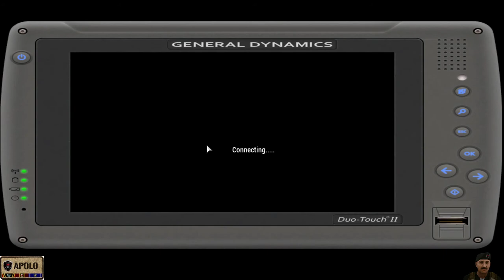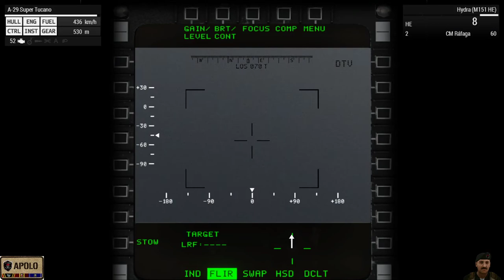Arma 3, Clan Factions, Misión Semi-oficial, "Captura peligrosa"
Haciendo de todo un poco, desde desembarco, ataque aéreo, etc...